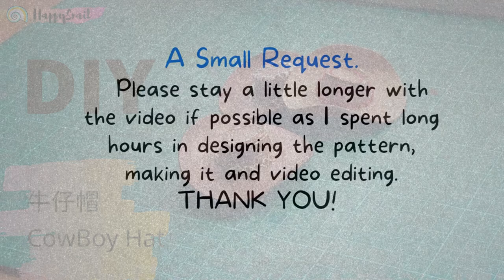✅ How to Make a Mini Leather Cowboy Hat using scraps leather, handsew leather hat.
I am excited to share the making of this adorable Cowboy Hat using my scraps leather!  The mini leather cowboy hat can be used as keychain by just punch a small hole at the brim.

Finished Size : 6.8 cm